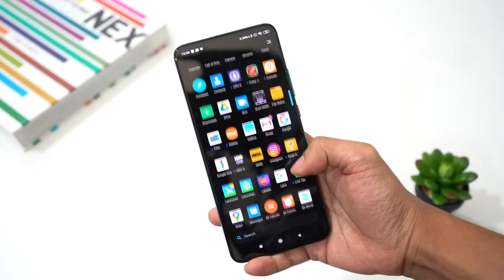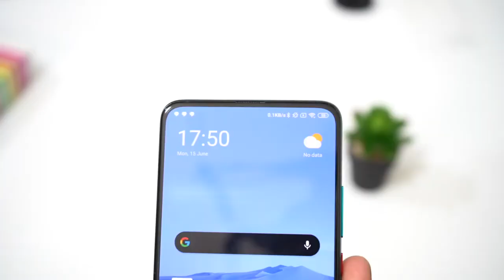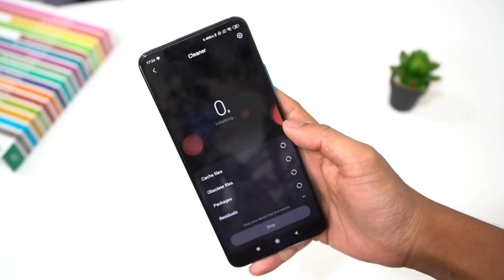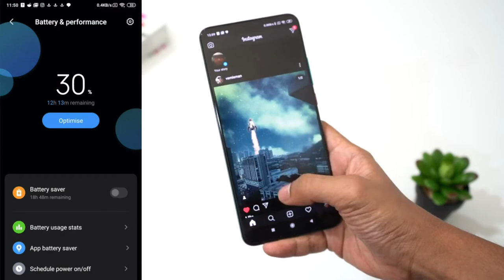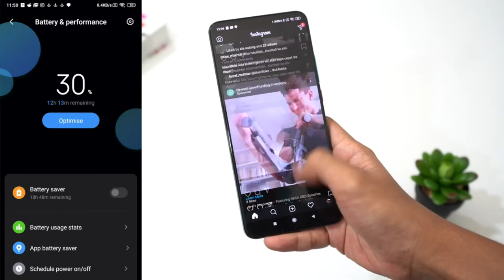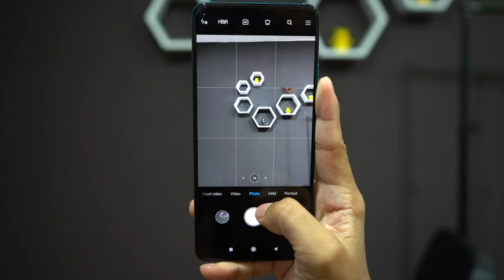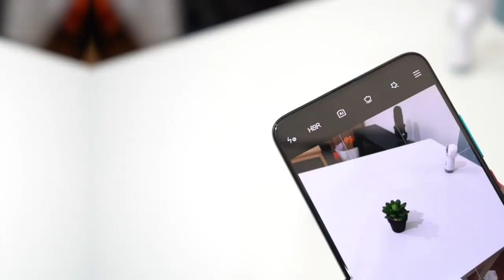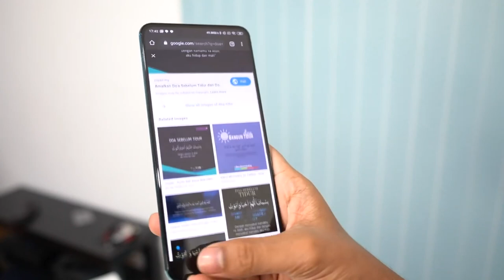Poco F2 Pro - تجربة كاملة لهاتف